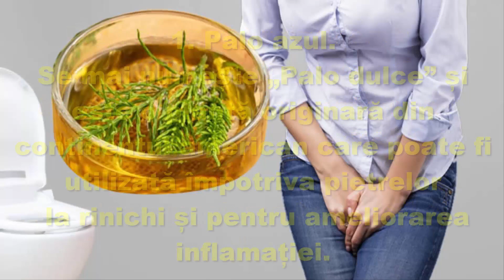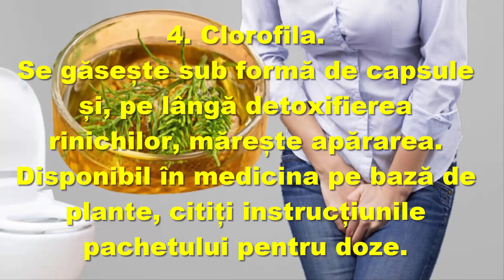4 remedii naturale pentru curățarea vezicii urinare și evitarea infecțiilor urinare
4 remedii naturale pentru curățarea vezicii urinare și evitarea infecțiilor urinare
Începe ca o simplă pacoste, dar, după câteva ore, arderea poate deveni insuportabilă.
Infecțiile urinare sunt o problemă foarte frecvente, care pot fi prevenite și ameliorate într - un mod natural.
Deși sistemul urinar este pregătit pentru a preveni intrarea bacteriilor, apărarea uneori eșuează, permițând proliferarea
acestor organisme în vezică și uretră.

1. Palo azul.
Se mai numește „Palo dulce” și este o plantă originară din continentul american care poate fi utilizată împotriva pietrelor
 la rinichi și pentru ameliorarea inflamației.
Disponibil în magazinele de ceaiuri din plante, poate fi consumat de până la trei ori pe zi.

2. Coada calului.
Pregătirea unui litru de ceai de coadă de cal și consumul acestuia pe tot parcursul zilei pot ajuta la ameliorarea senzației
de arsură și a durerii la rinichi.
Coada calului poate fi cumpărată în medicamente pe bază de plante și este, de asemenea, un diuretic excelent.

3. Suc bogat în potasiu.
Pentru a-l prepara, aveți nevoie de un morcov, o tulpină de țelină, două frunze de spanac, o crenguță de pătrunjel și un
pahar cu apă.
Pe lângă curățarea vezicii urinare, această băutură îți va oferi energia potrivită pentru a începe ziua.

4. Clorofila.
Se găsește sub formă de capsule și, pe lângă detoxifierea rinichilor, mărește apărarea.
Disponibil în medicina pe bază de plante, citiți instrucțiunile pachetului pentru doze.